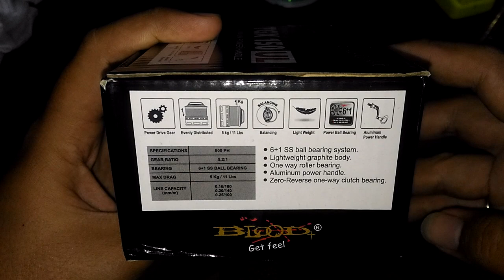Blood TGX 150 UL | DORANK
ini reel Terbaru dari BLOOD dengan versi Ultralight nya, sebelumnya blood juga mengeluarkan reel yg mnrt saya lumayan "BADAK" atau kuat dengan max drag yang besar, ternyata blood membuat reel UL pun dengan drag yg cukup besar juga, 5kg.
Dengan harga dikisaran 135K reel ini juga sudah memiliki fitur Power Handle 😍 Luar Biasa kan 👍 Layaaaaaaaaak untuk dimiliki.

Video ini dibuat sesuai dengan pengalaman creator dalam membeli sebuah reel, ketika ingin membeli reel via online, pembeli tidak bisa memegang dan melihat barang secara detail, maka dibuatlah video - video review reel pancing ini untuk membantu calon pembeli agar lebih yakin dalam membeli reel dan tidak menyesal. secara umum juga pembeli hanya butuh melihat bodi dan spek singkat saja jadi video ini dibuat tanpa basa basi dan tanpa bacotan yang tidak berguna 😂🙏🏼